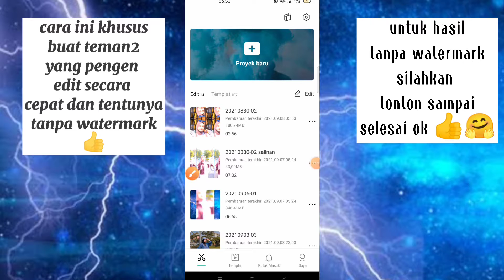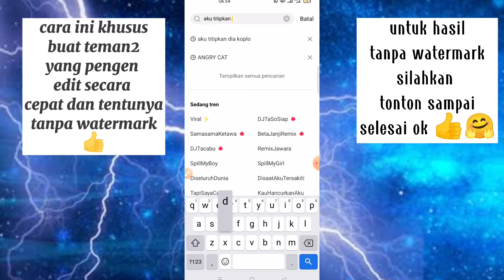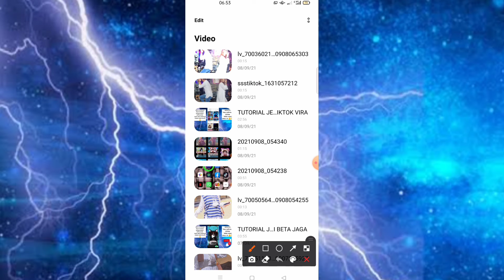TUTORIAL JEDAG JEDUG DJ AKU TITIPKAN DIA KOPLO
TUTORIAL JEDAG JEDUG DJ AKU TITIPKAN DIA KOPLO X SLOWMO

TUTORIAL JEDAG JEDUG DJ AKU TITIPKAN DIA KOPLO X SLOWMO, dj aku titipkan dia jedag jedug, dj aku titipkan dia koplo, dj aku titipkan dia tiktok jedag jedug,